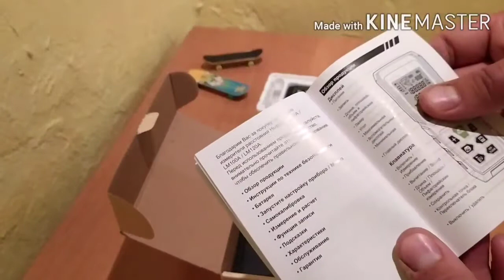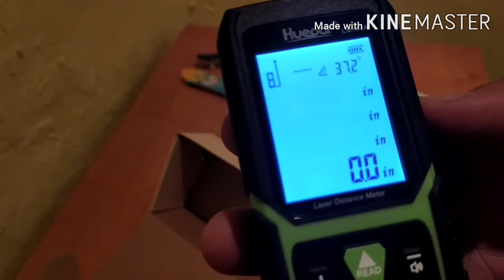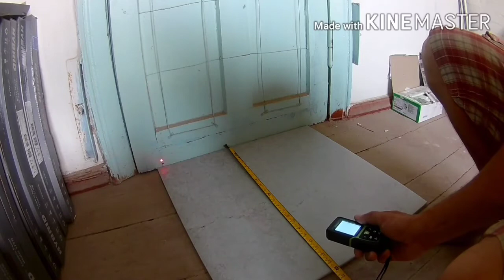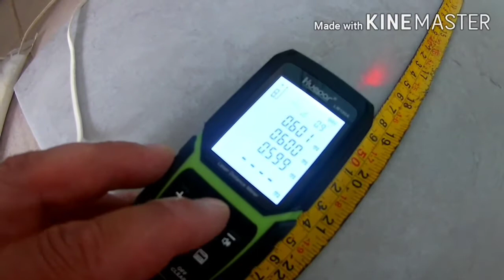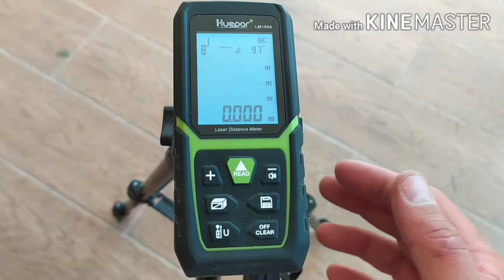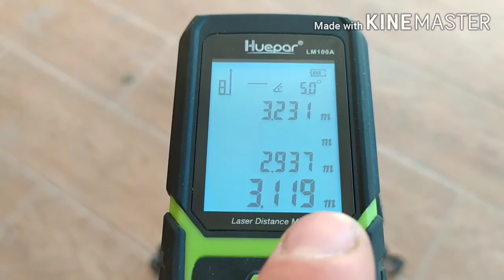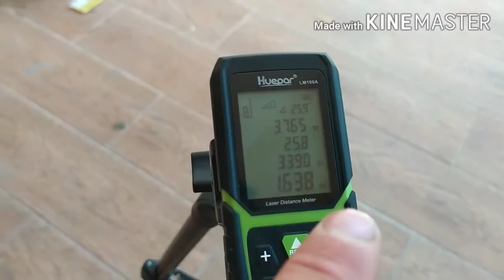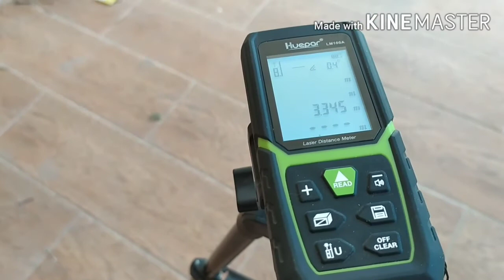Лазерный дальномер Huepar LM100A распаковка, калибровка, тест